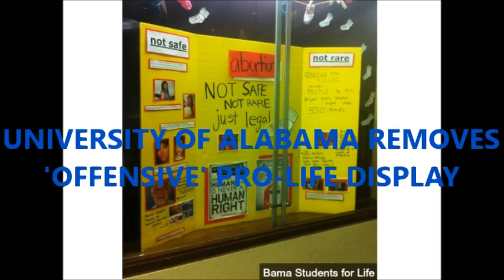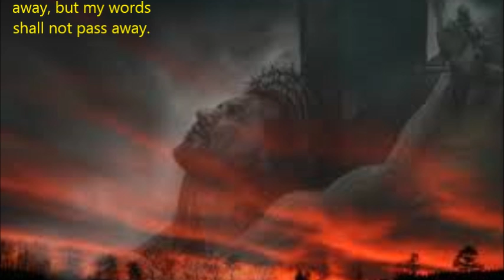Bible Prophecy in Changing News - Boy makes deal with devil in girls killing